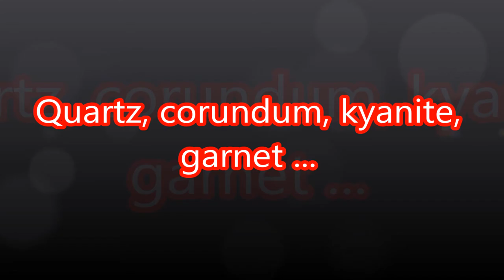Quartz, corundum, kyanite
Образцы кварца (Quartz) с копи князя Мещерского, корунда (corundum) Потаниных гор,  кианита (kyanite) Борисовских сопок , граната из копи Гранатовой и бругих на этих слайдах из разных копей и жил.
Произведение «Quartz, corundum, kyanite» созданное автором по имени Владимир Маковецкий, публикуется на условиях лицензии Creative Commons С указанием авторства 4.0 Всемирная.